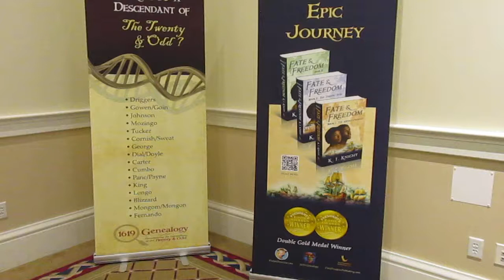6 Signs, Fate & Freedom, K. I. Knight, Hampton History Museum, 8/21/19 792